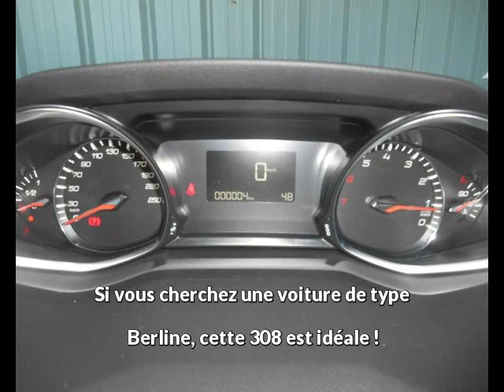Offre de Peugeot 308 1.2 Puretech 130ch Allure S&S 5p de 2016 en vente à CASTRES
Voir l'annonce en ligne ou contactez Peugeot Castres au 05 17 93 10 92

Référence véhicule : 15384
Prix : 21 990 euros
Garantie : PREMIUM 12 mois

Constructeur : Peugeot
Modèle : 308
Version : 1.2 Puretech 130ch Allure S&S 5p
Moteur : Essence
Boîte de vitesse : Manuelle

Carrosserie : Berline
Nombre de portes : 5
Couleur : NOIR PERLA

Année : 2016
Kilométrage : 10

Puissance fiscale : 6
Puissance réelle : 130
CO2 : 104

Une affaire à saisir chez le spécialiste des véhicules d'occasion : Peugeot Castres
Le Siala
81100 CASTRES